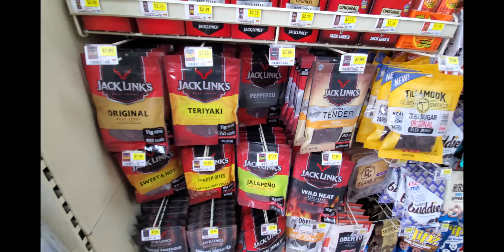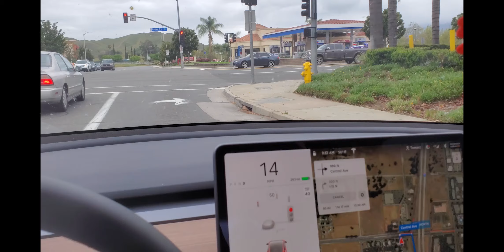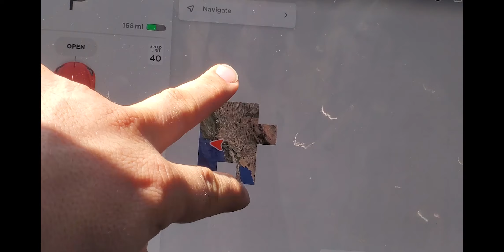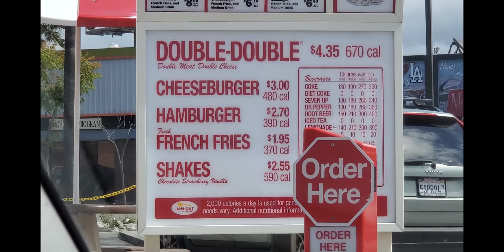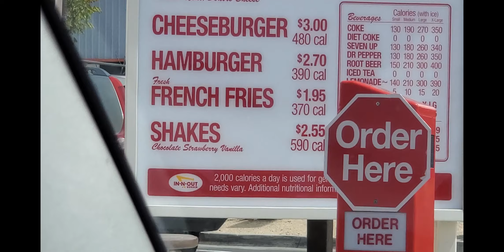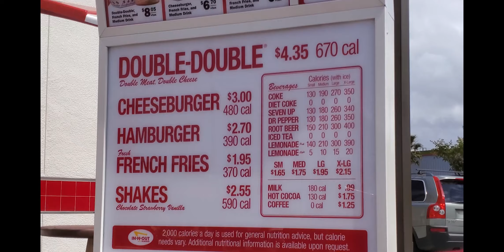Wyprawa do Venice